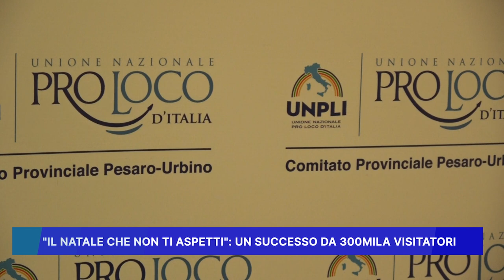"IL NATALE CHE NON TI ASPETTI" UN SUCCESSO DA 300MILA VISITATORI